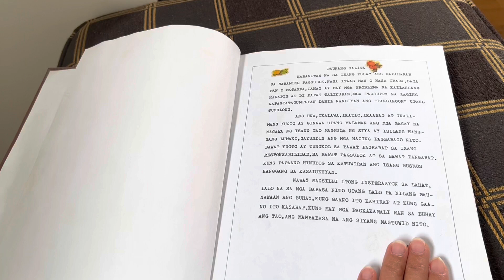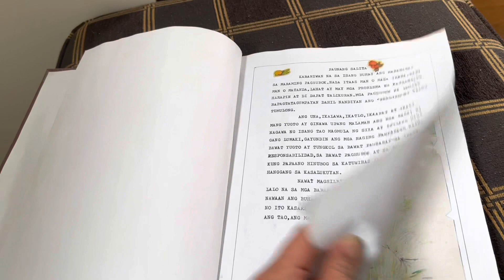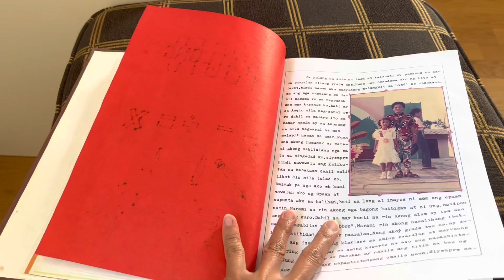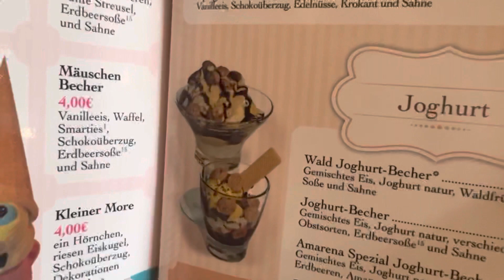Weekly Vlog|Life in Germany